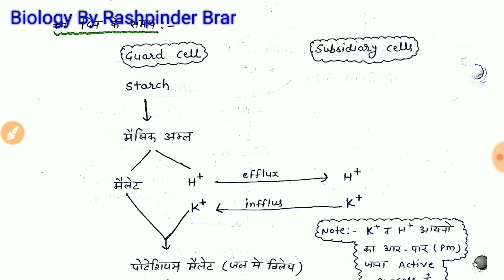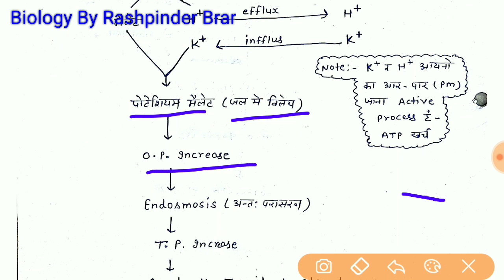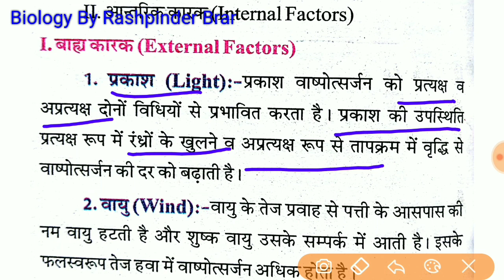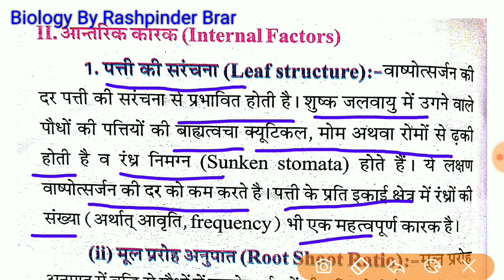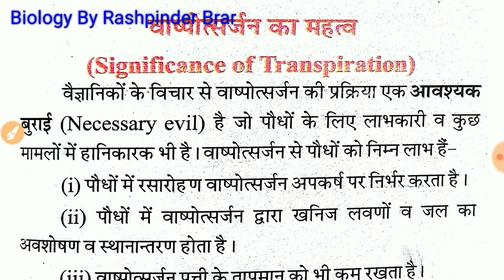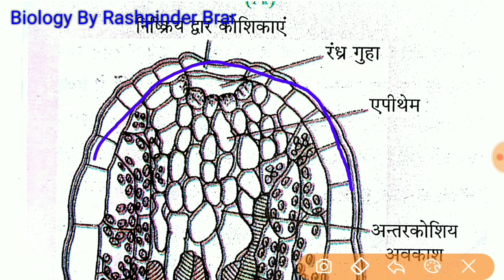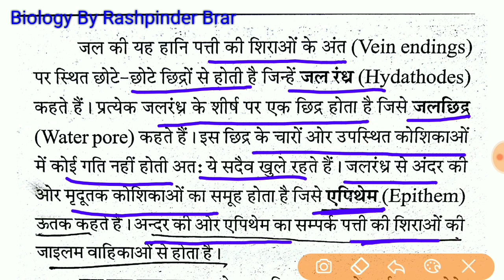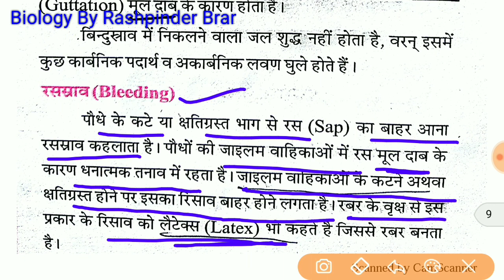RBSE Biology class 12 Chapter 7 वाष्पोत्सर्जन | Transpiration | Part 2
नमस्कार प्यारे बच्चो,
आपके अपने यू ट्यूब चैनल 'Biology by Rashpinder Brar' पर आपका स्वागत है।
इस चैनल के माध्यम से आप घर बैठे निशुल्क इन एग्जाम्स की तैयारी कर सकते है-
11th Biology, 12th Biology, 12th Agriculture Biology, NEET Exam, JET Exam, ICAR, BHU,

नोट्स की pdf प्राप्त करने के लिए इस Telegram चैनल को join करें 👇👇

12th RBSE Biology Chapter 7. Transpiration

* K+ ion theory
* factors affecting Transpiration
* Singnificance of Transpiration
* Guttation
* Bleeding